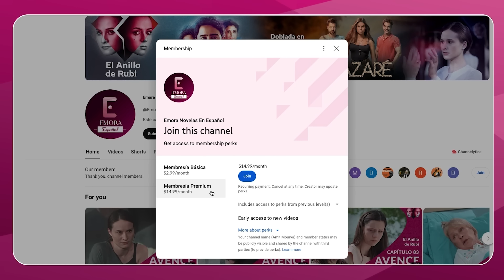Los Colores Del Amor | Capitulo 72 | Peliculas Completas En Español Latino